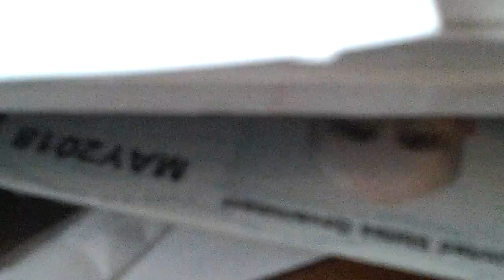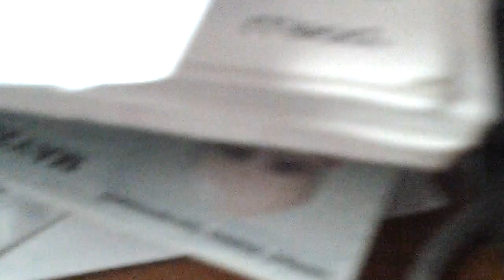Part 2 of 2